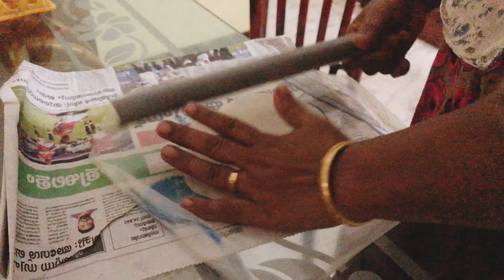Iftar vlog|ഒരു അടിപൊളി നോമ്പ് തുറ |സിംപിൾ ആയിട്ട് ഇറച്ചി പത്തിരി ഇങ്ങനെ ഉണ്ടാക്കി നോക്കൂ ...👌😋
ഞമ്മളെ വീട്ടിലെ ചെറിയൊരു നോമ്പ് തുറ വിശേഷങ്ങളും കൂടാതെ നിങ്ങൾക്കായ് ഒരു recipe ..🥰